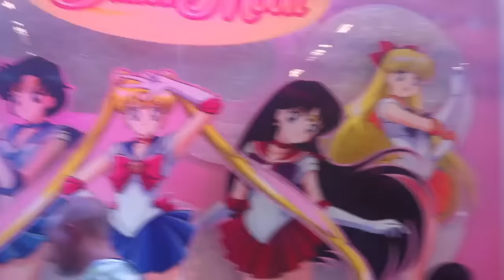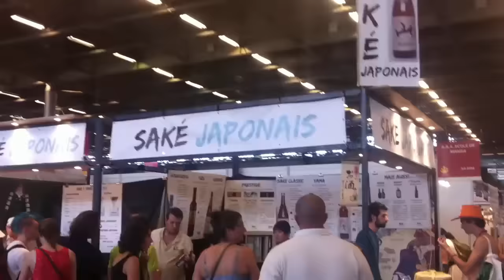Japan Expo 2015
Salut salut!

Après 3/4 jours sans internet, me revoici!

Alors d'abord, mes petits rush vidéo de Japan Expo 2015... Normalement il y a des sous-titres mais je ne sais pas comment ça va se goupiller xD .

Logiciel : Camtasia Studio 8